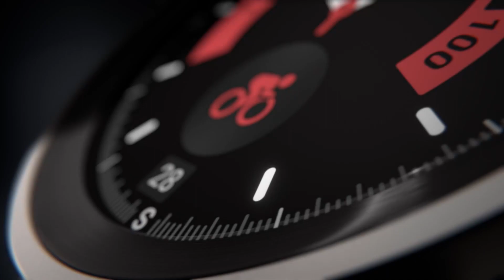SAMSUNG sories 21 Amazon.com